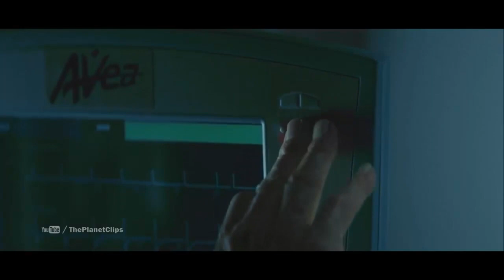Mo Cuishle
Composição "Mo Cuishle" de Taís Pdep, para cena do filme "Million Dollar Baby", do diretor Clint Eastwood.
Vídeo produzido por Taís Pdep, aluna de Bacharelado em Violoncelo do Curso de Música da Universidade de São Paulo (Campus Ribeirão Preto/SP). Trabalho final apresentado à disciplina "Criação Musical I" curso de Música da  Faculdade de Filosofia, Ciências e Letras de Ribeirão Preto, como exigência para avaliação individual na disciplina.
Orientação: Profª. Drª. Sílvia Maria Pires Cabrera Berg.